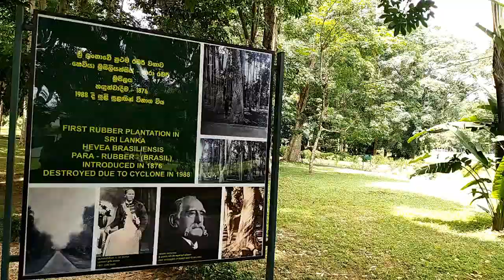THE FIRST IMPORTED RUBBER TREE IN SIRILANKA.ලන්කාවේ පලමු රබර් ගස